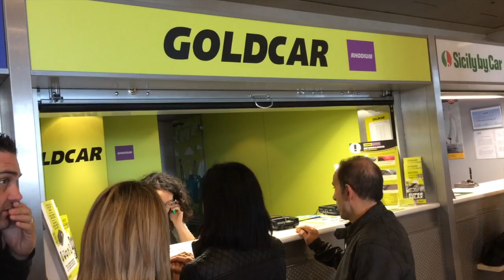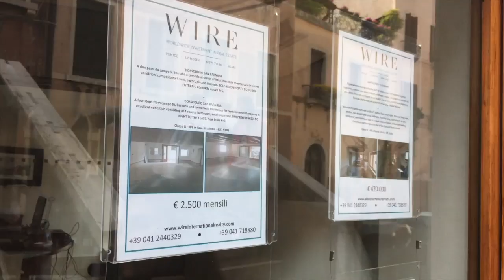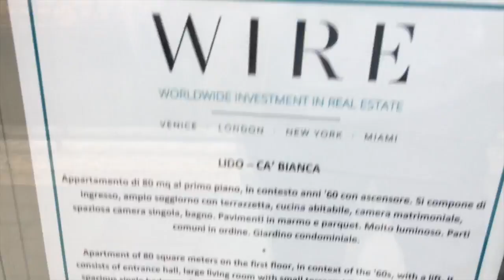Türklerin Ferrari Macerası Dolce Vita | Venedik | Maranello | 90210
İTALYA ( VENEDİK- MARANELLO- Ferrari Test Sürüşü)
Venice - Maranello - Ferrari Test Drive
Vlog